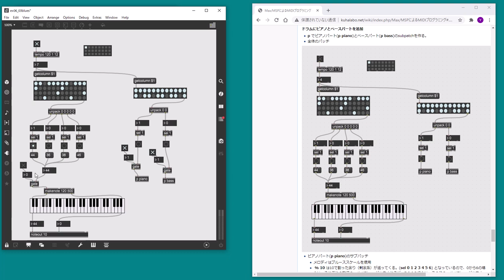MaxMSP MIDIプログラミング28「gateの利用」